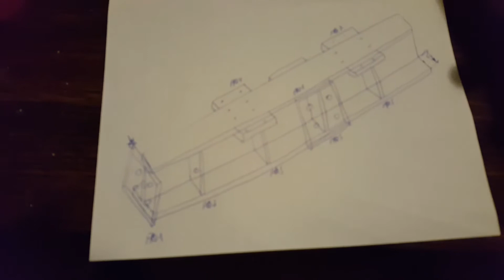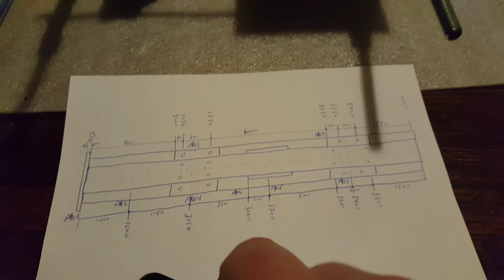Added menu functionality and some logic...